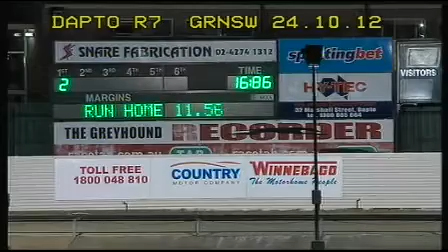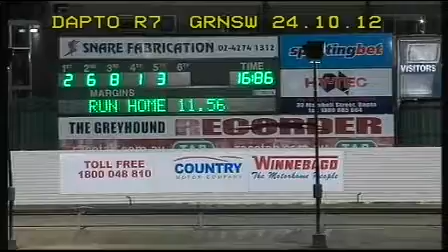DAPTO-24102012-RACE-7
GREYHOUND RACING